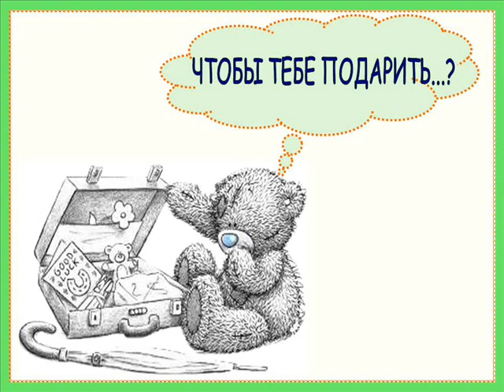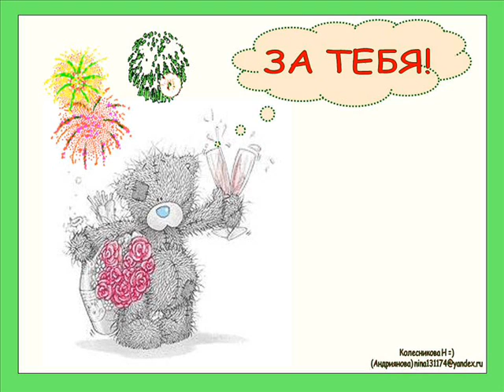день рождения.wmv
...сюрприз для моих друзей спасибо , что вы есть у меня =) я люблю вас и ценю ваше терпение =)